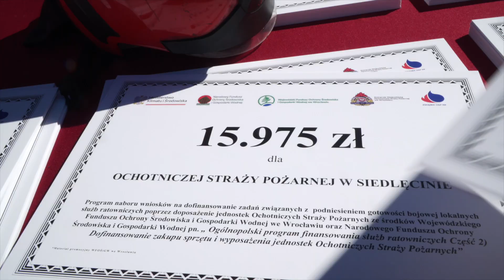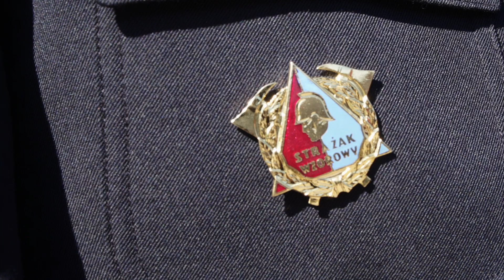Rozdano promesy dla OSP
Druhowie z ochotniczych straży pożarnych z subregionu jeleniogórskiego odebrali dziś w Jeleń tej Górze promesy z programu Mały Strażak.